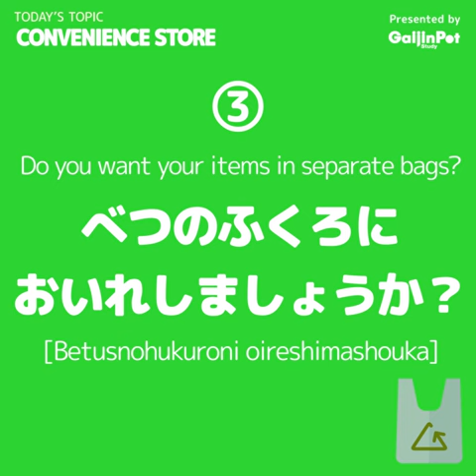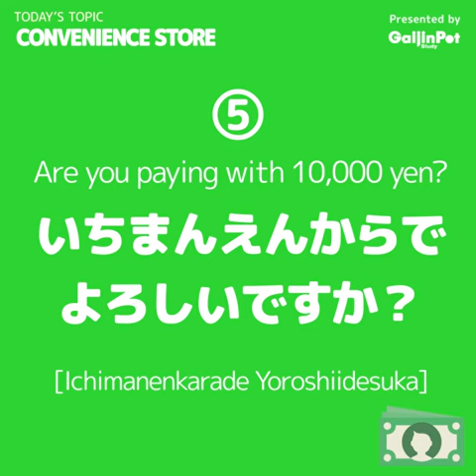5 Useful phrases at Convenience Store - GaijinPot Study #1 | Japanese language lesson